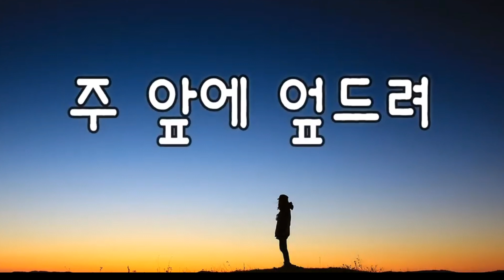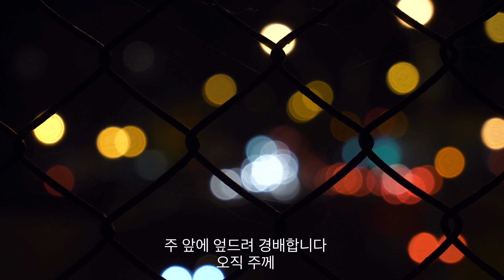레이나맘 찬양 주앞에 엎드려 I Will Bow To You